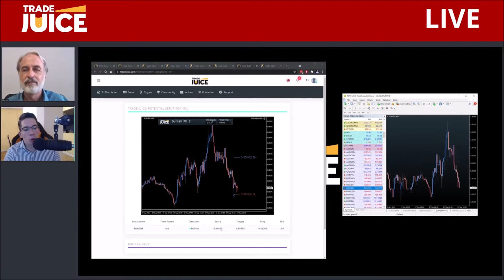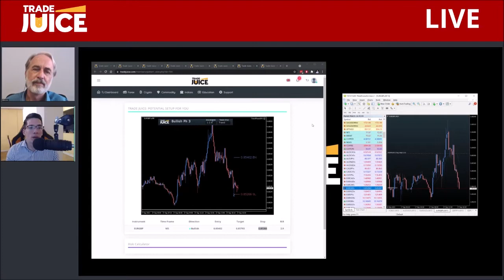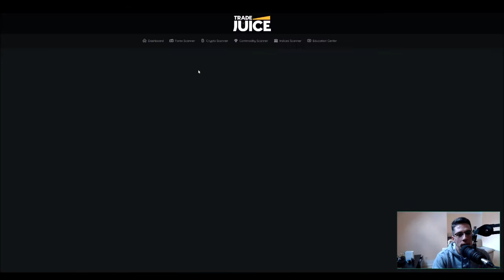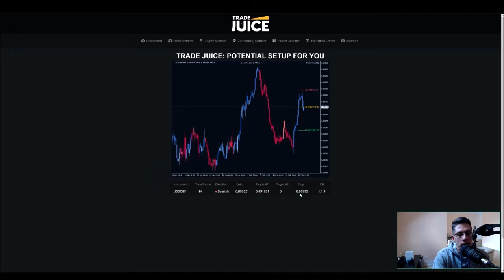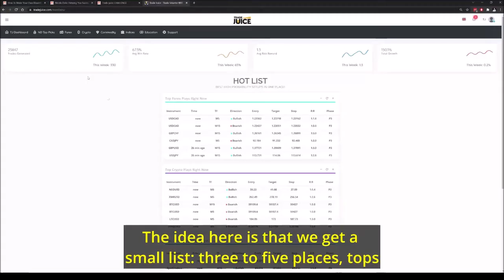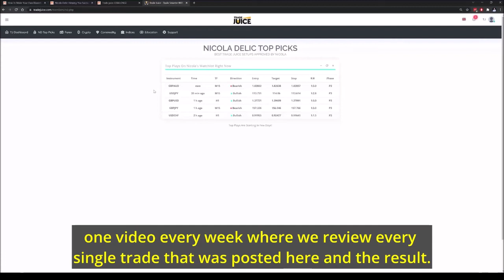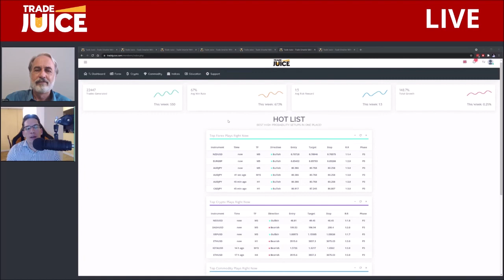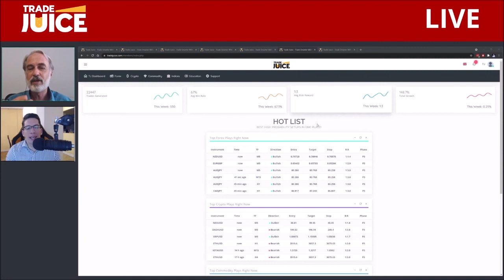Trade Juice - What Is The Best Way To Learn Forex Trading?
No math, no indicators, and no guessing. Just Big, Juicy Trades. Which means your trading really could become far more profitable and far less stressful than ever before. Just like it has for 95% of all Trade Juice users, including those 9 hedge funds I spoke of earlier.

So, how does Trade Juice find and update all those markets, trends, trades, and targets with such accuracy?

We could geek out about how more than 120 independent but linked algorithms were perfectly molded into this learning piece of AI by an elite technical team lead by one of the most brilliant financial minds you've ever met, Nicola Delic.